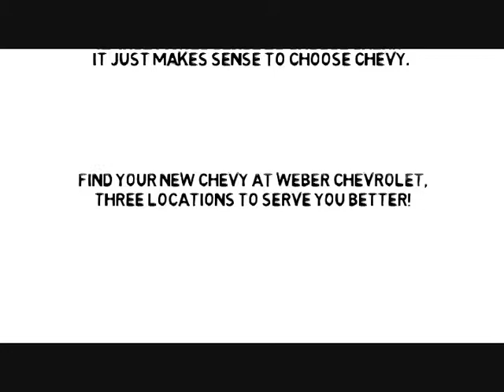2018 Chevy Corvette vs BMW M6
This quick video offers a simple comparison with the 2018 Chevy Corvette vs the 2018 BMW M6.